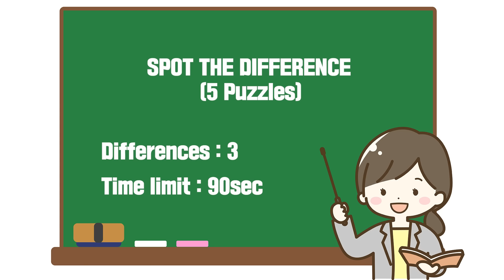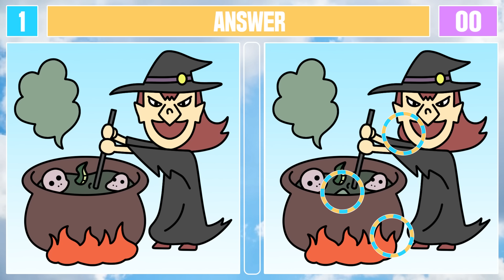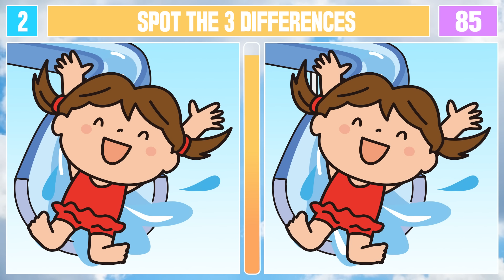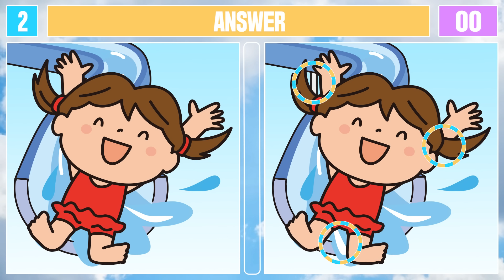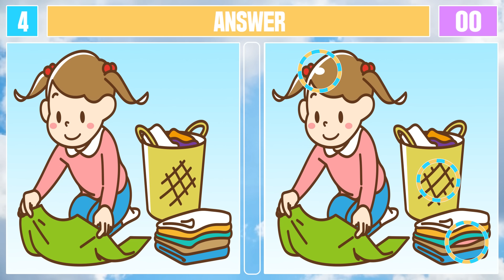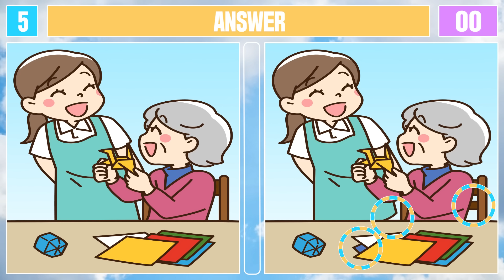Spot The Difference : Can You Find Them All? [ Find The Difference #535 ]